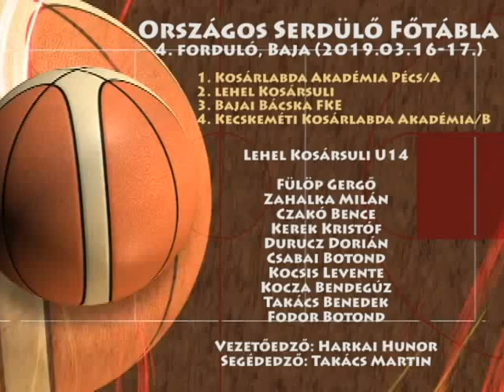Országos Serdülő Főtábla, 4. forduló (Lehel Kosársuli) - 2019.03.16-17., Baja